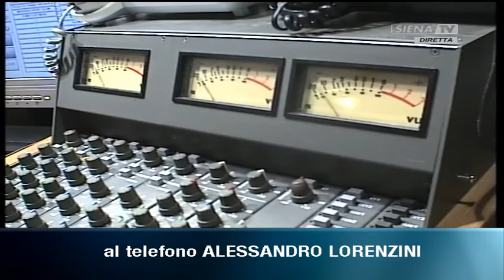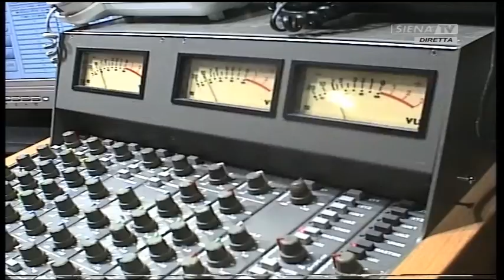Pianeta Robur Anteprima (Fabio Cannoni) 02122016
Un programma a cura di Angela Gorellini. Ospiti al telefono: Paolo Stringara, Fabrizio Vincenti, Giovanni Colella, Giuseppe Galderisi, Lorenzo Mulinacci. Hanno collaborato: Alessandro Lorenzini e Claudio Agnelli.